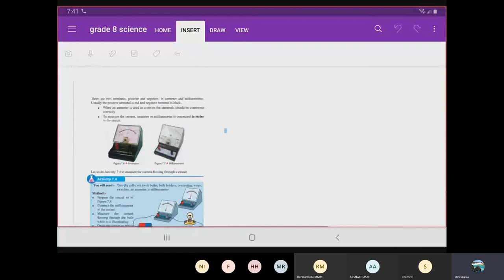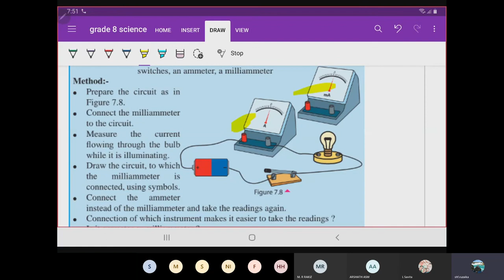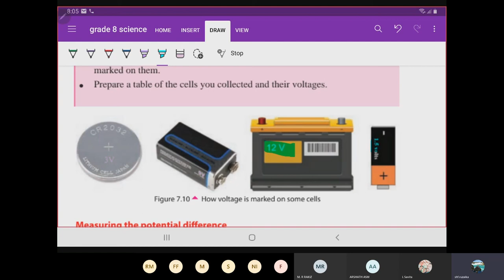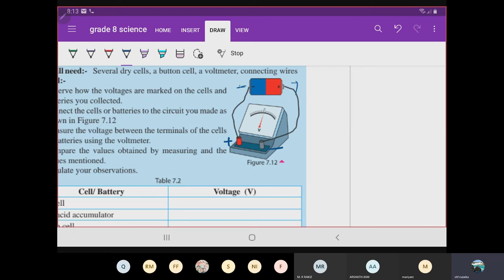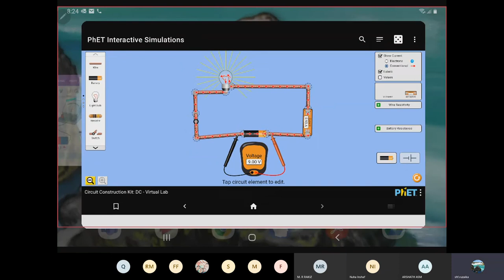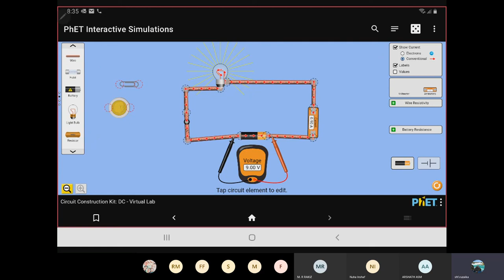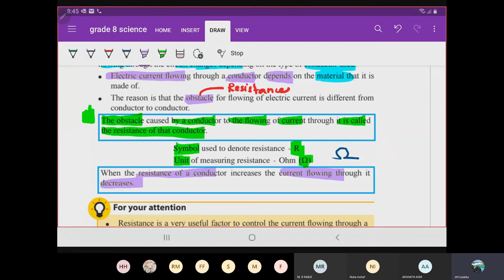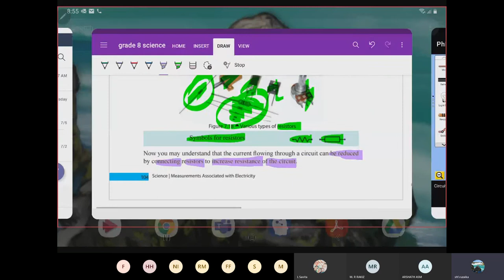Measurements associated with Electricity ll Grade 8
Grade 8